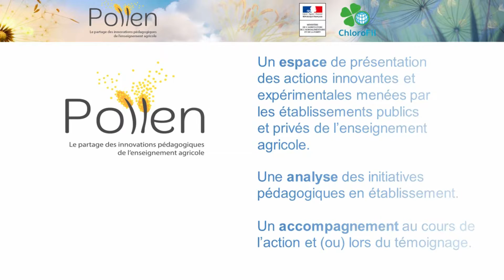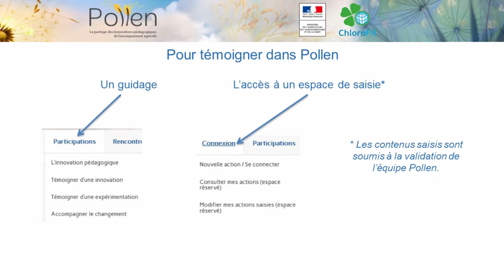Présentation du dispositif Pollen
Le dispositif Pollen est chargé de repérer, valoriser et partager les expérimentions et les innovations pédagogiques de l'enseignement agricole.
Cette vidéo présente le fonctionnement de ce service.